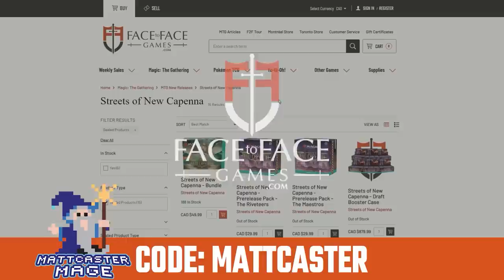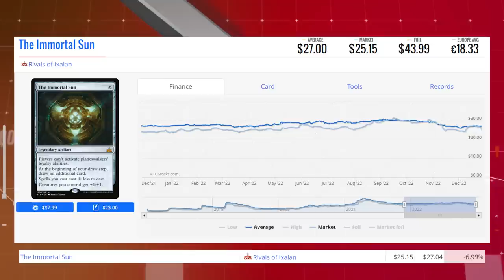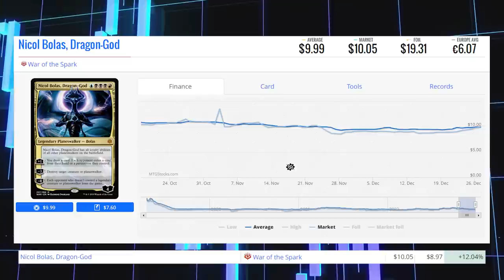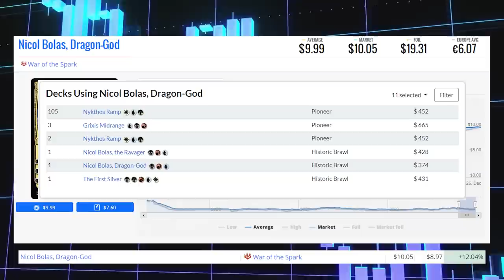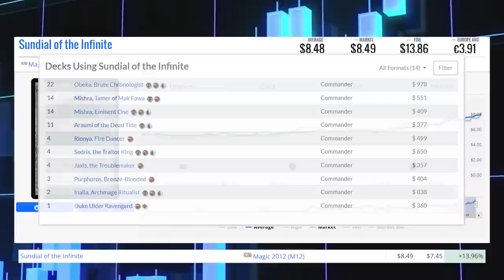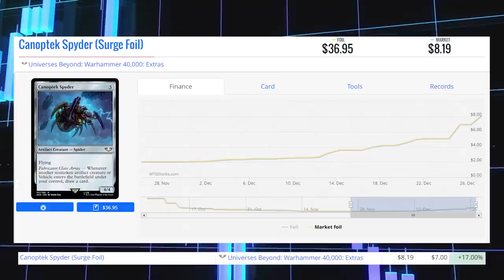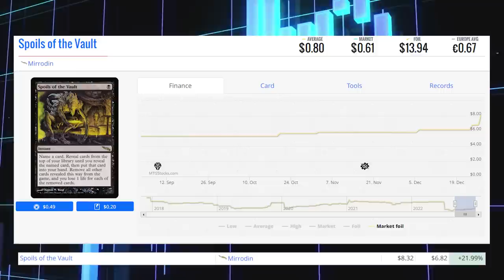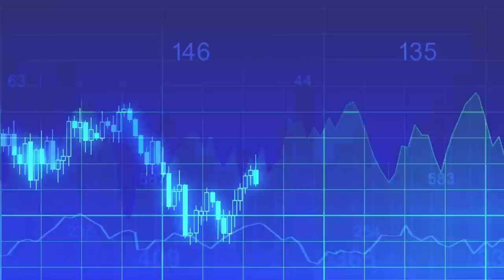MTG Market Movers - December 27 2022 - EDH Artifacts! Bolas's Citadel and Sundial of the Infinite!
Sundial of the Infinite has been quietly going up for the past few months December 27 2022

Matthew Robinson
M4J 0A1